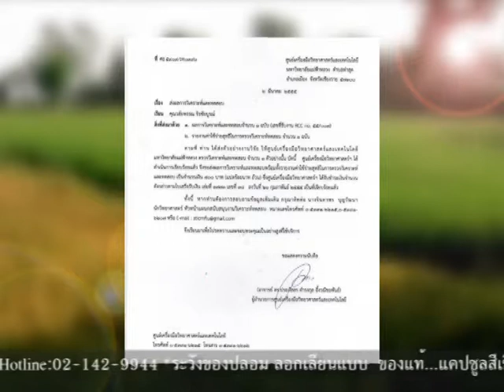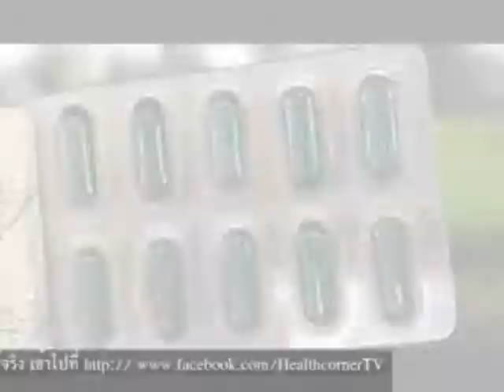สปอตอีเขียวพี่ชาติ ของแท้